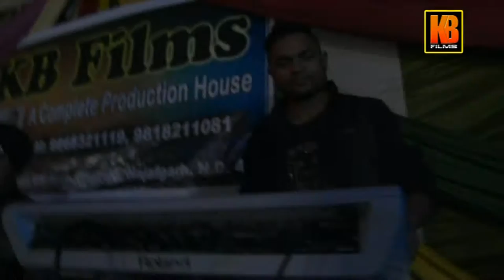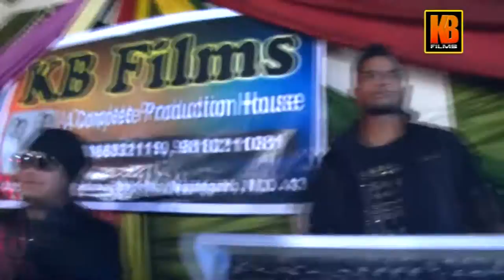Bhojpuri Biraha Song || Ey Ji Suni Na || Singer Ramesh Dubay || Kb Films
Album - Ey Ji Suni Na
Song - Ey Ji Suni Na
Singer - Ramesh Dubey
Nirmata - Abinash Kumar, Rakesh Kumar

Company Lebel : KB Films